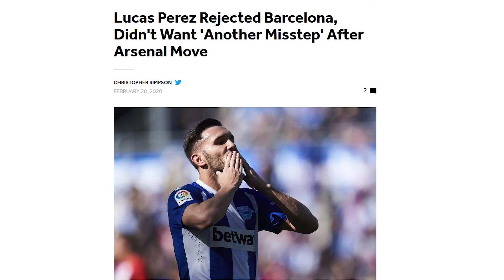MARTIN BRAITHWAITE AU BARCA : UNE ERREUR DE CASTING ?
Avant  le Classico, on regarde en s'appuyant sur les stats avancées, si Martin Braithwaite était un choix pertinent pour le Barça.

Le joueur est connu en France, mais n'a pas laissé l'impression qu'il pourrait un jour jouer dans un club de ce niveau. Est-ce-que le FC Barcelone fait faux piste ? On s'appuie sur les stats avancées pour répondre, en utilisant  les données de fbref.com pur voir si Braithwaite peut devenir un Blaugrana dans la durée.

Encore merci à Mickaël de Talk My Football de m'avoir cité. Lien vers sa chaîne :

A bientôt !